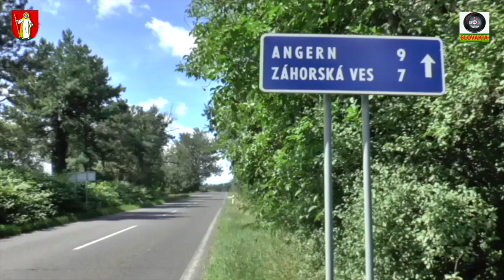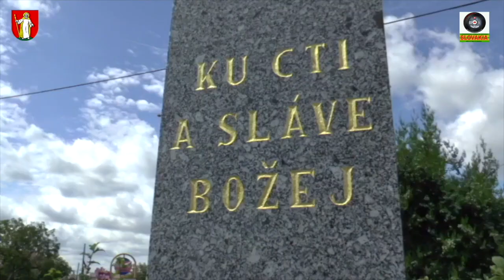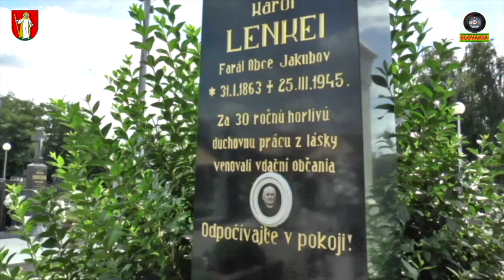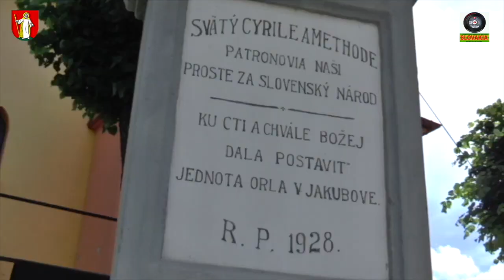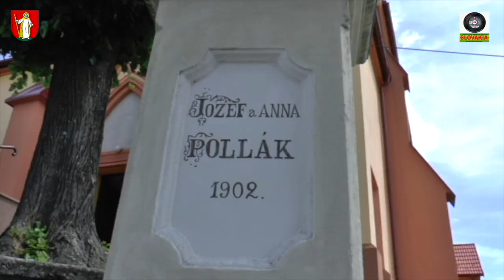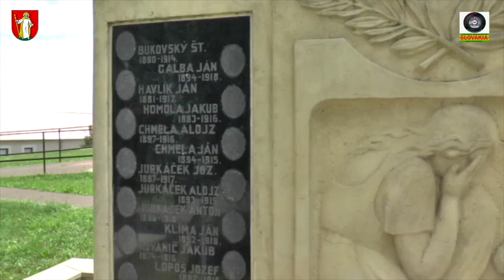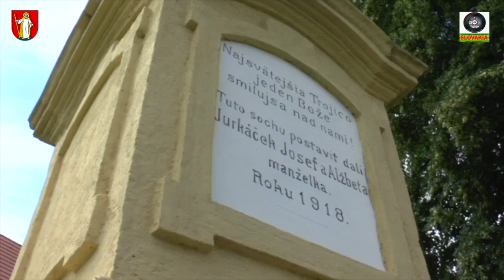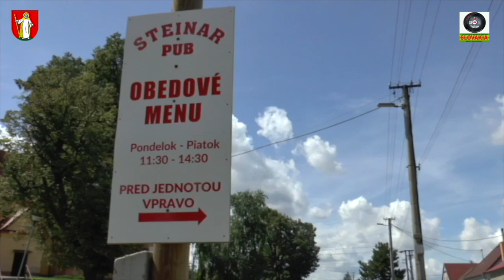JAKUBOV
Jakubov je obec na Slovensku v okrese Malacky. V obci je rímskokatolícky kostol sv. Filipa a Jakuba zo 17. storočia. Taktiež sa tu nachádza opustený židovský cintorín. Jakubovom preteká riečka Malina. Obyvatelia tejto obce, podobne ako obyvatelia širšieho okolia, sa v minulosti živili najmä pestovaním konope.

TIPY NA VÝLETY PO SLOVENSKU: SAKRÁLNE PAMIATKY, HRADY A ZÁMKY, ZRÚCANINY, MESTÁ A OBCE, PRÍRODNÉ ZAUJÍMAVOSTÍ, TURISTIKA, KÚPANIE, KÚPELE, ARCHITEKTONICKÉ ZAUJÍMAVOSTI, MÚZEA, GALÉRIE, POTULKY NA BICYKLI, ĽUDOVÉ TRADÍCIE, FESTIVALY, VÝSTAVY Staňte sa odberateľmi kanála Slovensko zdola